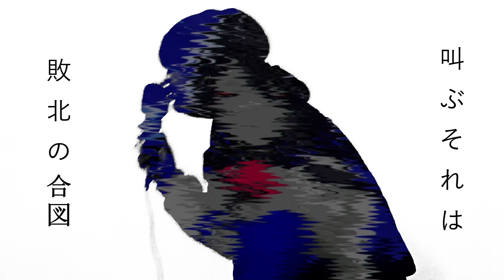【歌ってみた】KANARIA - QUEEN 「Rioka Cover」Screamo Style!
imagine you guys are reading manga, suddenly you get a notification from youtube (kanaria uploaded a new video 1 hour ago) I immediately checked the video and it turns out it has vibes similar to KING, and it turns out the vibes are even cooler, enjoy!!.

Kanaria - QUEEN is so fun to sing!!

0:12 - 0:28
1:08 - 1:19
2:07 - 2:22
I took this part from KING